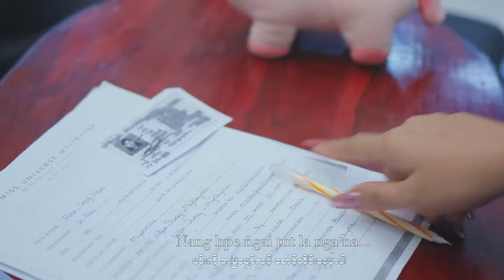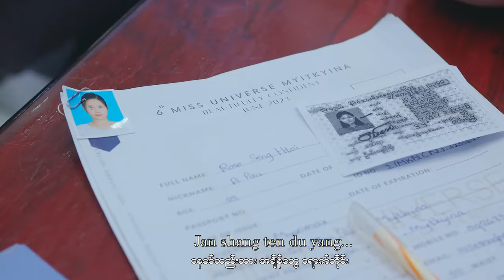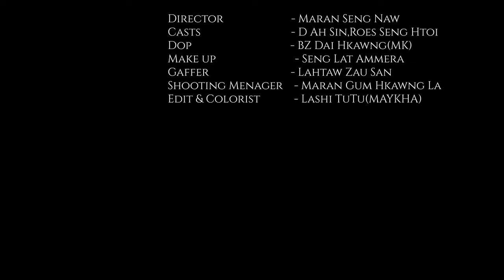Ngut Mat Sai Kun - AWNG NI [Kachin New Song 2024]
𝐀𝐖𝐍𝐆 𝐍𝐈 : 𝐍𝐠𝐮𝐭 𝐌𝐚𝐭 𝐒𝐚𝐢 𝐊𝐮𝐧

Songwriter - Lu Hkram Du
Director - Maran Seng Naw
Casts - D Ah Sin, Rose Seng Htoi

Music Band - BMNG
Studio - BMNG
Mixing & Mastering - Tu Zet ( Blessing)

D.O.P - BZ Dai Hkawng ( Maykha)
Editing & Color Grading- Lashi Tu ( Maykha)
Shooting Manager - Maran Gum Hkawng La
MUA- Ammera
Floral - Ah Brang Floral Service
Location - DYY Mart, Green Villa Restaurant